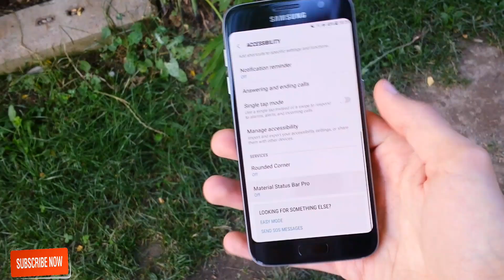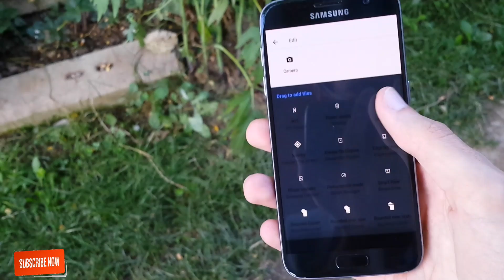Get Android O Notification Center ( Get it Right Now )